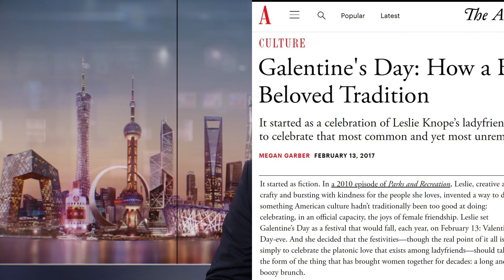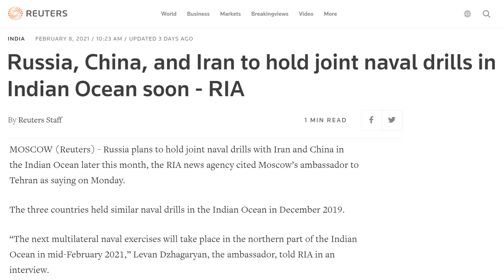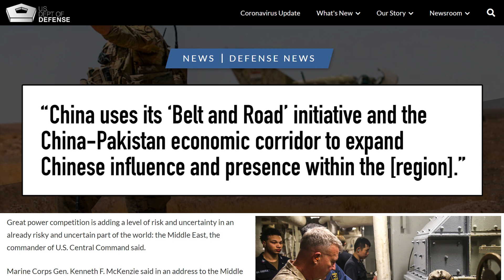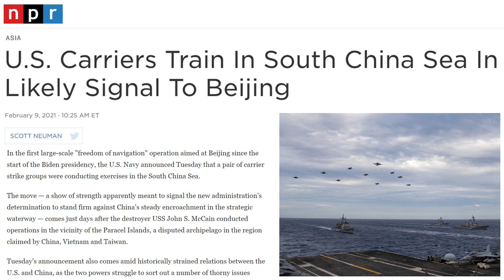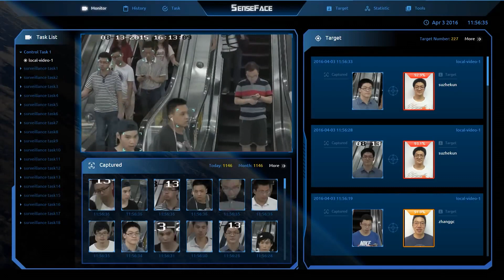China Holds Joint Naval Drills with Russia, Iran in Indian Ocean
China, Russia, and Iran are teaming up for joint naval drills in the Indian Ocean. China is trying to gain more influence over the Middle East. And these drills come as the US withdraws the only aircraft carrier in the Middle East, the USS Nimitz. But the US is continuing freedom of navigation operations in the South China Sea at a time when US Taiwan relations are critical. What will the Biden China relationship look like? Find out more on this China Uncensored!